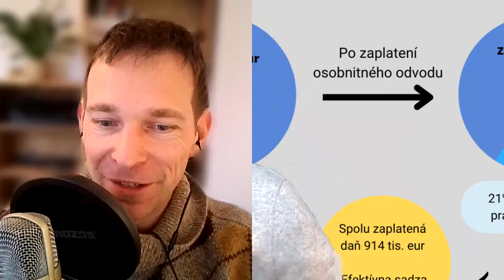Na Vŕšku #109 – Osobitná škola osobitných odvodov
Viete, čo je to „Osobitný odvod z podnikania v regulovaných odvetviach“? Nie, to nie je „bankový odvod“! No možno ste začuli, že oba sa majú zvyšovať. Tak si nalaďte navrsku a dozviete sa, čo tieto odvody sú a prečo by vás ich zvyšovanie malo trápiť.